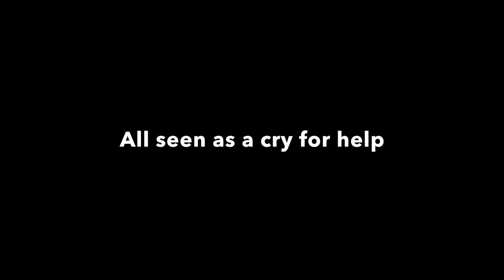Battling mental health problems among refugees